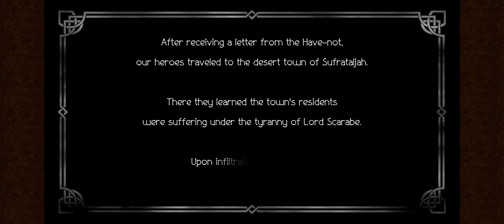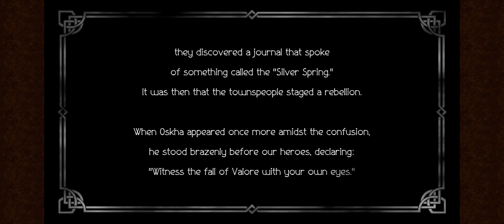Octochiasse-Traveler: English-Sucks Edition | Bestower of Wealth: Chapter 3 "Oskha the Trader"